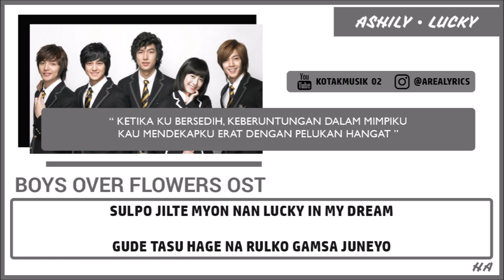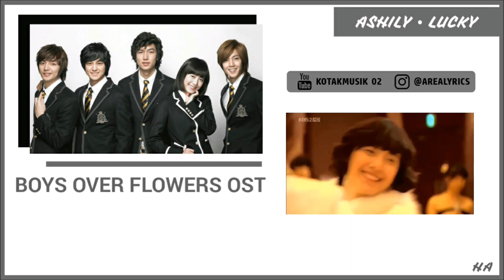ASHILY - 'LUCKY' Easy Lyrics (SUB INDO) | BOYS OVER FLOWERS OST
[For the Best, WATCH IN HD VERSION]

CREDIT :
° AUDIO by ASHILY - 'LUCKY' | BOYS OVER FLOWERS OST
° LYRIC & INDO TRANS :
colorcodedlyrics, klyrics.net, Mbbyks, bukulirik, Kpoptranslation, bacakpop, blog etc ..
° Video Edited & Adjusted by KOTAKMUSIK 02